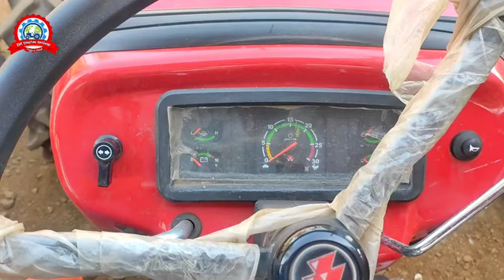छोटे किसानों के लिए सस्ती कीमत मे 24 गैर के साथ 😱😱 फीचर्स टॉर्क माईलेज में mahindra , swaraj का बाप